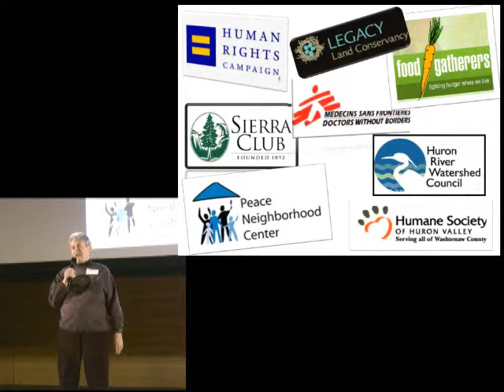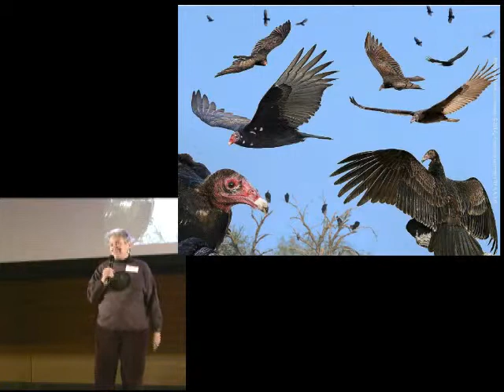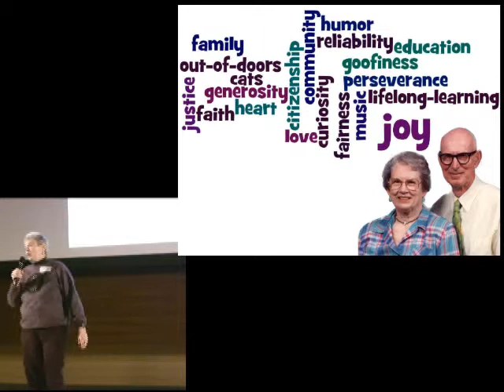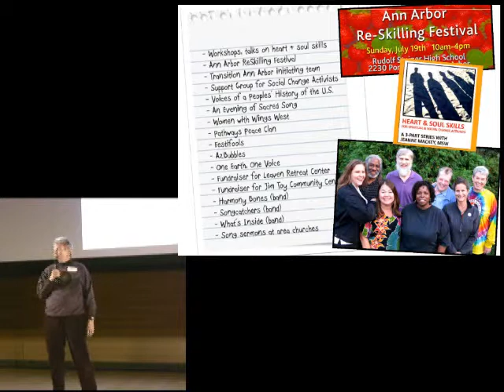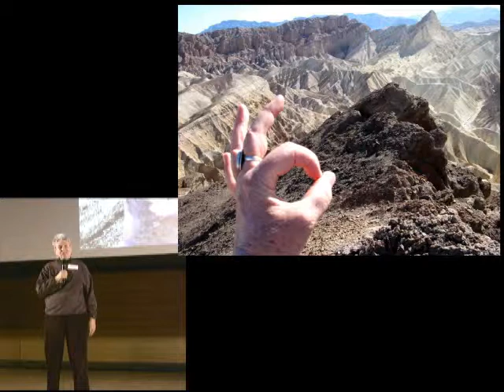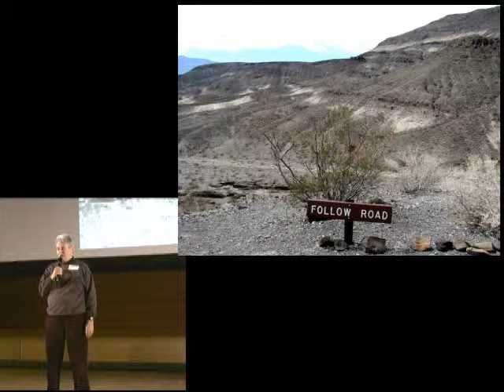20131117 IgniteA2 8 talk#12-Jeanne Mackey Confessions of an Elder-in-Training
Jeanne Mackey
Confessions of an Elder-in-Training